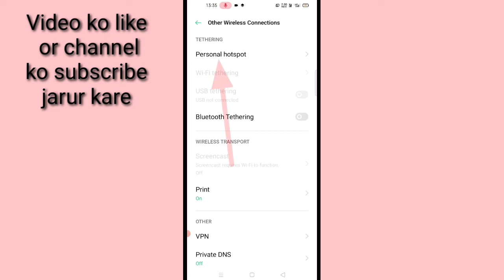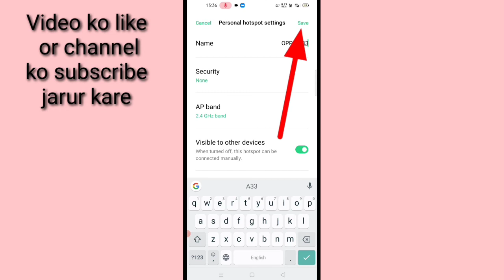oppo mobile me hotspot se password kaise hataye।। how to remove hotspot password in oppo phone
is video me bataya gaya hai friends ki oppo mobile me hotspot se password kaise hataya jata hai